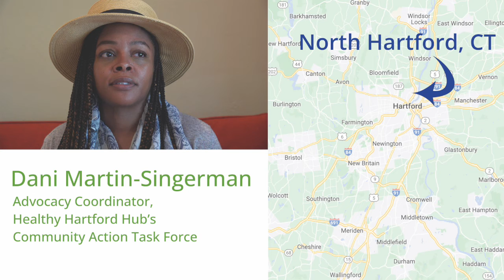Dani Martin-Singerman from North Hartford, Connecticut: Wellville Stories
Meet Dani Martin-Singerman, Advocacy Coordinator, Community Action Task Force in North Hartford, CT.

SERIES
Wellville Stories is a new series that highlights stories of the people creating equitable wellbeing in the five Wellville Communities.